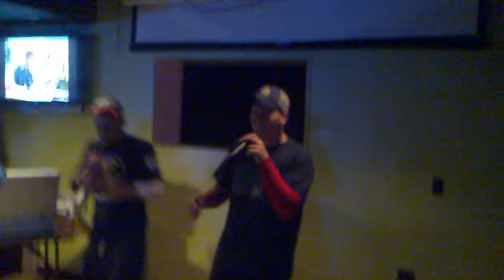Fergielicious.mp4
Andy and B-Ma get fergielicious!